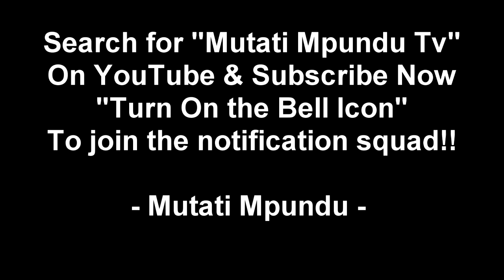Seer 1; I Fought Hard for Edgar Lungu to Lose Election Because I Wanted Him to Know That He`s A.....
Seer 1 (Update) I Fought Hard for Edgar Lungu to Lose Election Because I Wanted Him to Know That He`s A Nobody